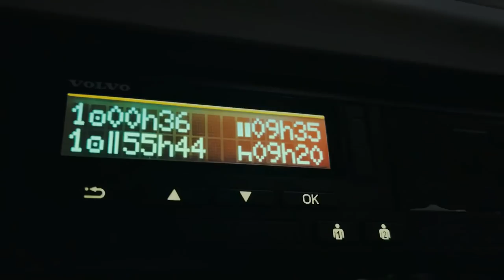Idę na wykłady transportowe! :p Transport schooling :p Iwona Blecharczyk